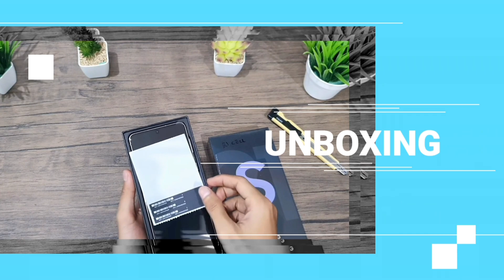Xiaomi Mega Sale | Redmi Note 11 Series Turun Harga Hingga 200rb‼️😉👍👍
Promo Diskon Luar biasa dari Xiomi untuk Redmi Note 11 Series, segera kunjungi link pembelian dibawah ini.

Link Pembelian:
Redmi Note 11 4/128@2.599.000 jagi 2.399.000

BJ-Cell
Jl. Suha No.214 Majalengka - Jawa Barat
Download App Toko BJ-Cell di Playstore

Spesifikasi Redmi Note 11:
• Layar 6.43" FHD DotDisplay AMOLED 90Hz
• Kamera Belakang 50MP 8MP Wide 2MP Macro 2MP Depth
• Selfie Kamera 13MP
• Triple-slot dengan Dedicated Micro SD
• Storage hingga 1TB
• NFC, Side Fingerprint & Face Unlock
• Android 11, MIUI 12
• Baterai 5000mAh
• Charger Quick Charge 33W (USB Type-C)
• Garansi Resmi Xiaomi

Spesifikasi Redmi Note 11 Pro 4G:
Layar 6.67 inch FHDplus AMOLED
Kamera Belakang 108MP 8MP 2MP 2MP
Kamera Depan 16MP
Slot SIM Hybrid
Storage hingga 1TB
Face Unlock & Side Fingerprint
Turbo Charge 67W
Garansi Resmi Xiaomi

Spesifikasi Redmi Note 11 Pro 5G:
Layar 6.67" FHD Dew Drop Screen (AMOLED 120Hz)
Kamera Belakang 108MP 8MP Ultrawide 2MP Macro 2MP Depth
Selfie Kamera 16MP
Storage hingga 1TB
Side Fingerprint & Face Unlock
Android 11, MIUI 13
Baterai 5000mAh
Charger Quick Charge 67W ( USB Type-C )
Garansi Resmi Xiaomi